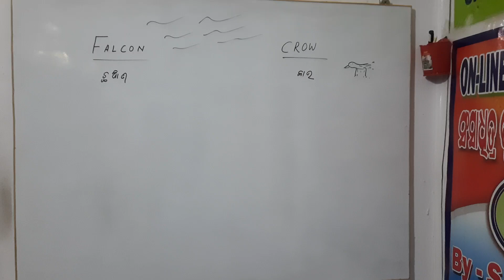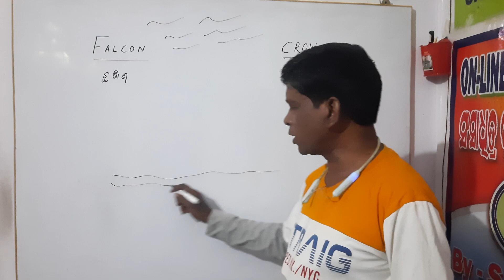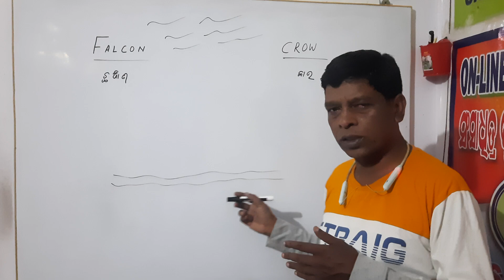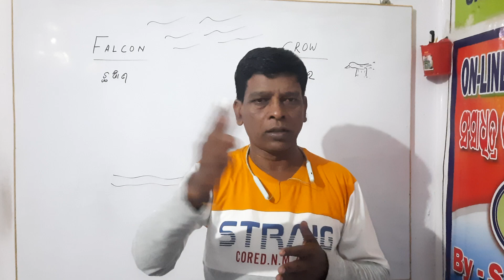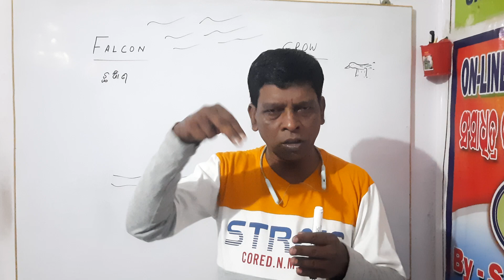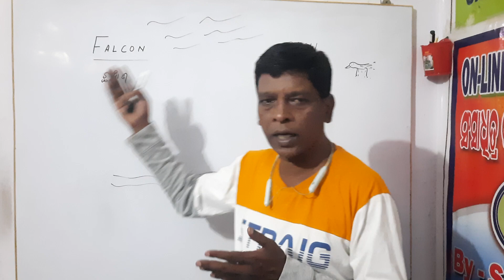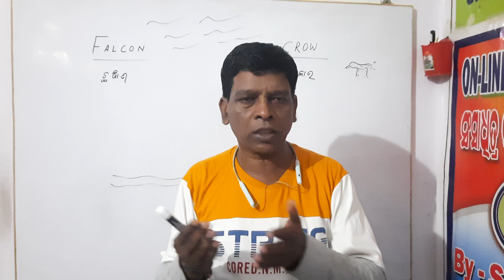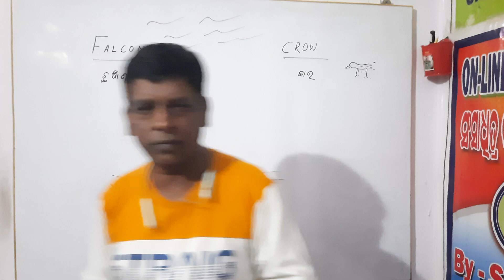A Motivation by S. K. EDU-TRACK